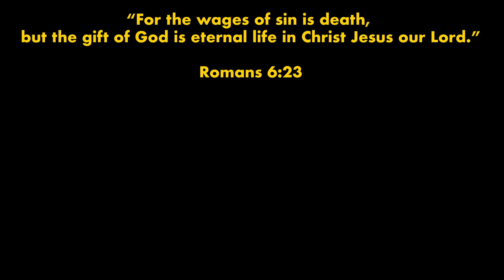Atheist MIT Professor Converts to Christianity After Discovering THIS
In this video, Rosalind Picard shares the story of her journey to God. Along the way, she unpacks the critical realization that Science, as wonderful as it is, is not the only vehicle to bring us to Truth and that many aspects of human life simply fall outside the view of Science. She then explains her process of seeking answers to those huge Why questions that go beyond mere process or mechanism. I hope you enjoy!